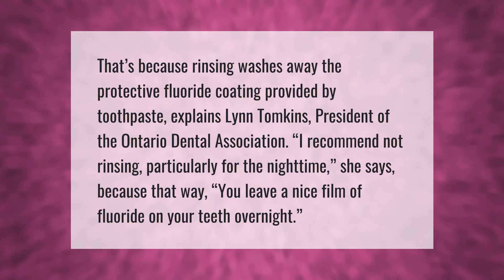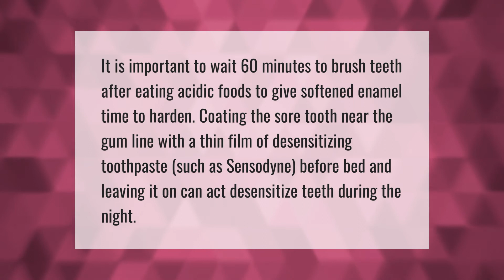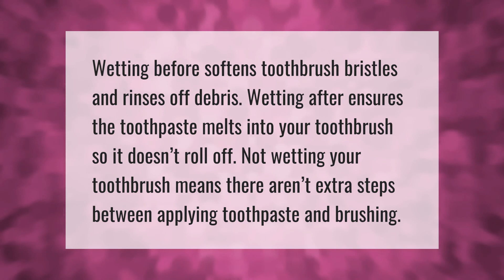Should I leave toothpaste on my teeth overnight?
00:00 - Should I leave toothpaste on my teeth overnight?
00:40 - Is it bad to drink water after brushing your teeth?
01:10 - Can I leave Sensodyne on my teeth overnight?
01:40 - Do you wet your toothbrush before putting toothpaste?

Laura S. Harris (2021, May 12.) Should I leave toothpaste on my teeth overnight?
    AskAbout.video/articles/Should-I-leave-toothpaste-on-my-teeth-overnight-243910